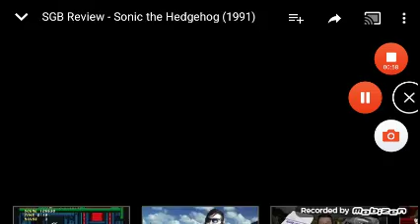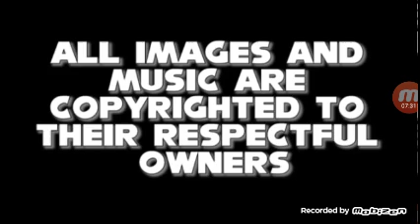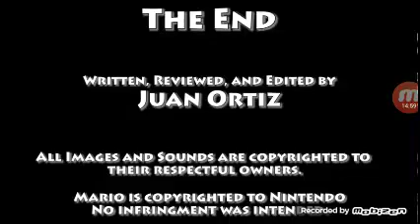All somecallmejohnny badass ending 3